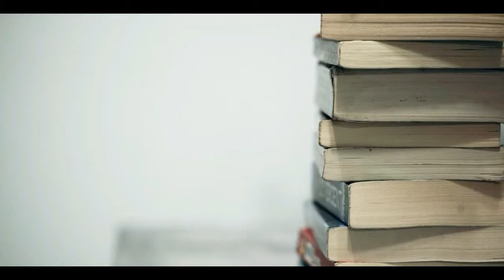Electrical Today channel introduction video tamil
This video is an introduction video to our channel.In this channel we are  going to take lecture in electrical engineering subjects.And also we are going to discuss objective type question and answers related to the topic.So,its not only for electrical branch students, also useful for people those who are willing to know about
electrical technology.